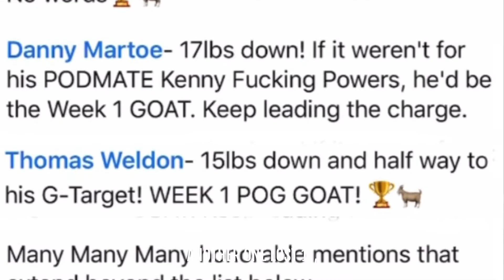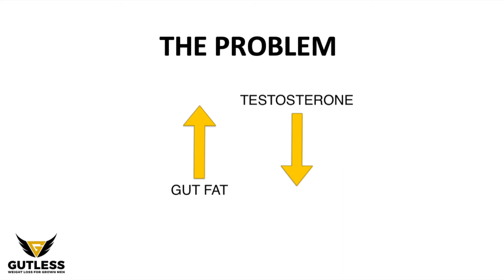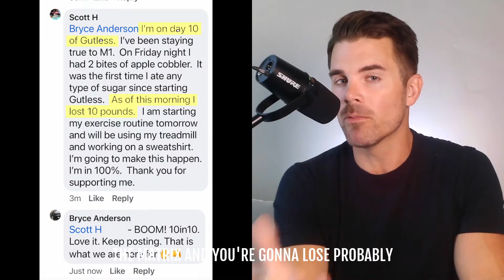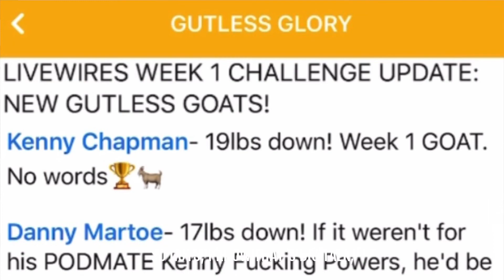Better Than Weight Watchers | How Much Weight Can You Lose Per Week?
When it come to men above 30 who want to lose more than 2lbs per week safely, GUTLESS is king. GUTLESS is better than Weight Watchers and Jenny Craig which average 2lbs of weight loss per week. The current GUTLESS class is losing 6lbs per week on average. But is it REALLY safe to lose more than 2lbs per week?  How much weight can you lose per week safely? Watch the video to find out.

Have you ever heard that it's dangerous or unsafe to lose more than two pounds of fat per week? I'm here to prove to you that that information is outdated and faker than my two front teeth. My name is Bryce. I'm the founder of gutless. Gutless is the number one weight loss solution for men above 30, with low testosterone symptoms and excessive gut fats. And our guys lose 10 pounds in the first week on a regular basis. And on average, throughout the program, they lose six pounds a week, which is four pounds more per week than weight Watchers or Jenny Craig for men above 30. You can absolutely lose more than two pounds per week. And by the end of this video, I'm going to prove to you that not only is it safe, but it is very possible for you. I'm going to give you all the resources you need to make it happen.

But first let's talk about why it was that nutritionist used to think that it was impossible to lose more than two pounds per week safely. Number one is if you're in a massive caloric deficit, you're going to lose a lot of muscle. And if you lose muscle mass and your metabolism is going to go down because muscle mass is more metabolically active than fat and other body tissues. As long as you're not starving yourself and in a serious caloric deficit, you can maintain your muscle. Basketball's still losing a lot more than two pounds per week. This is not a major concern. If you do it right, you can absolutely make it happen. Number two is gall stones. So the gallbladder and absence of calories and calories coming from fat specifically, you can start producing these little nasty buggers called gallstones, which we do not want.

Number three is going to be thyroid hormone disruptions. So again, in caloric deficit, massive caloric deficit, you can actually disrupt your thyroid hormone, which we don't want to do. So we don't want to be in massive caloric deficits and you don't need to be in order to lose more than two pounds per week of fat. Number four, the most important one, probably the most, uh, blanketed or widespread general one is just avoiding malnourishment. So a lot of these diets out there that cause you to lose a lot of weight fast, do not have a balanced nutritional profile and they can cause you to become malnourished. So the fourth and probably the most important concern with losing more than two pounds of weight per week, two pounds of fat per week is that you will become Mount nourished. So macro and micro malnourishment deficiencies not good gutless is a well-balanced diet.

So there is no calorie restriction. There is literally no portion control for the first three weeks of Cutlass. There's plenty of fat. So there's no worry about gallstones. And we require that you eat carbs with every meal. So we look at blood sugar more than we do calories because all calories are not created equal. And again, our men lose more than 10 pounds in the first week. It got lists all the time. One man lost 19 pounds in the first week. It got less another one last 17, more than 10 on a regular basis, happens all the time and gutless. So let's talk about how to make this happen for those of you out there who are bad to have the dad bod going on right now. I just want to let you know that it's not your fault and shed some light on why it is that it's so much harder to get rid of fat and especially gut fat.

As we get older as men. Um, when I was 36, I first started noticing that I was getting squishier and I kind of just let it go. And one day I woke up and I looked in the mirror and I couldn't believe it. I had man boobs. I had side fat. I had back fat, double chin. I had low libido at the time and my confidence had been impacted. I had low T symptoms. So when I got checked out and sure enough, I had Lhotse at 3 25. That was my testosterone score. And so I looked into my options and didn't like, what I saw. I didn't want to go on testosterone replacement therapy, super dangerous, synthetic testosterone. They use testosterone cypionate it's steroids. So I know that from my, uh, my sports days, I've seen guys go on testosterone cypionate and get huge and ruin their lives and shrink their testicles and have road rage and have hard problems later in life.